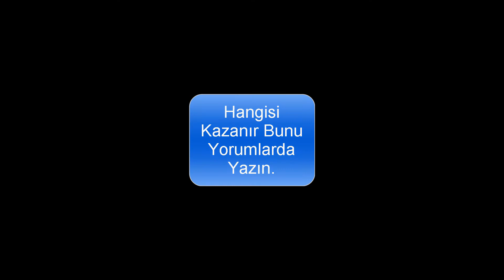Savaşçı Yusuf vs Prenses Sofia vs Çilek Kız vs Rainbow Dash Hangisi Kazanır?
Hangisi Kazanır Bunu Yorumlarda Yazın. Beni Seçerseniz Sevinirim.